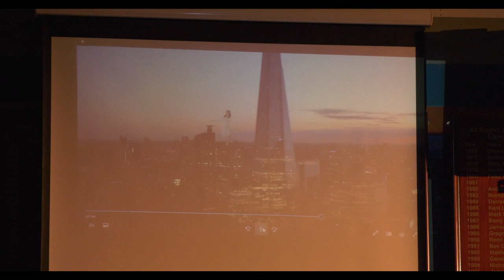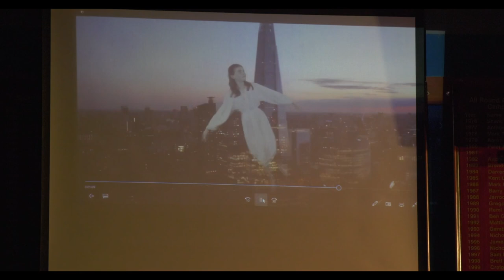Breens Intermediate Peter Pan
This was filmed as a live-stream performance.